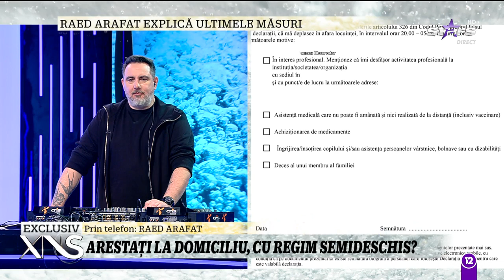Raed Arafat explică ultimele măsuri: Lumea s-a relaxat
Secretarul de stat Raed Arafat, în direct, la XNS, de ce sunt necesare noile restricții.

Urmăreşte „Xtra Night Show” şi pe:
➠ TV Antena Stars, de luni până vineri, de la ora 22:30.